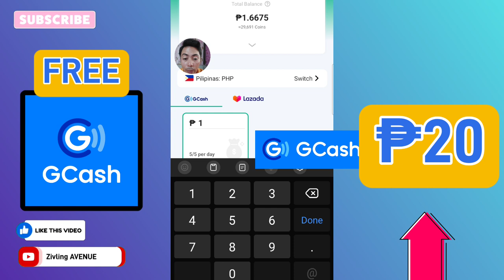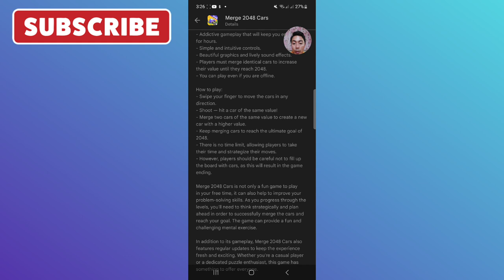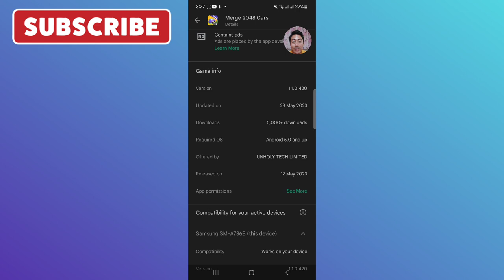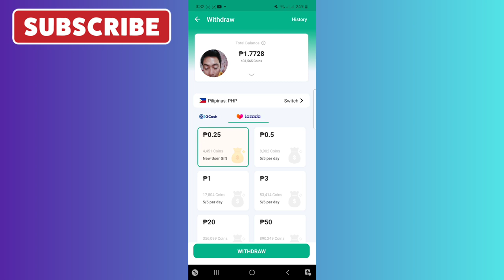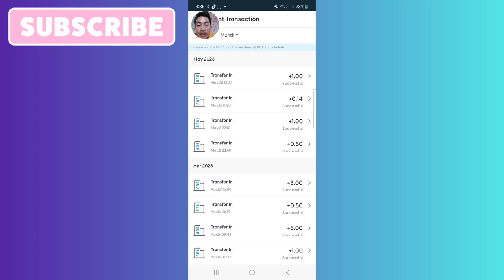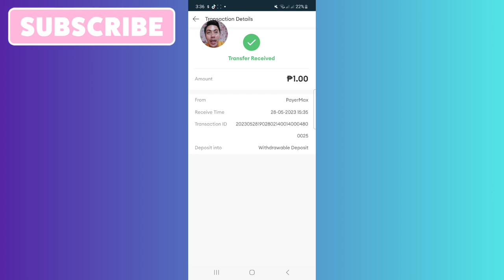₱20(FREE GCASH LEGIT) MERGE 2048 CAR PAYOUT VIA LAZADA | LIVE CASHOUT | MAY PERA SA PANONOOD NG ADS.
Kung gusto nio pong gamitin code ko ,available po yan..salamat po☺️

Paymath Legit
Tru palawan Pawnshop
Gcash Payment
Payoneer
Cashout Gcash
FreeGcash

How To
How
legit free
earning app
 earn money